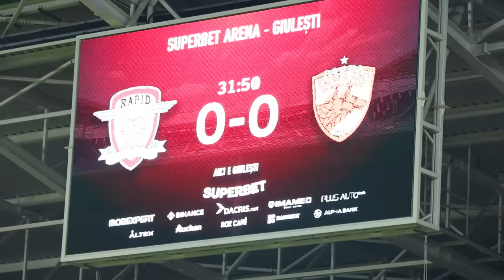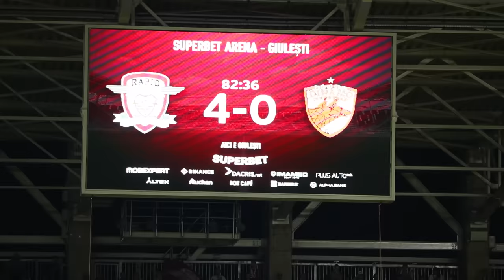WOW! Football in Eastern Europe is NEXT LEVEL 🔥⚽️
We fell in love with Rapid FC on our first ever European football match 3 years ago. It is our favorite football club in the world!!! Crazy and loyal fans, and insane atmosphere. Always great to be back in Bucharest, Romania to watch our favorite club plays.

RAPID BUCURESTI VS. DINAMO BUCURESTI

TIMESTAMPS:
00:00 - Dinamo fans got kicked out - pregame fights?!?!
1:13 - GAME START - wild crowd, aggressive game!
3:18 - Tackle in the box! PEANTLY KICK RAPID
4:44 - Wait -- what happened to Dinamo fans? (Protest?)
5:51 - 2ND HALF (best seats in the house for RAPID GOAL)
7:15 - The flood gates have opened
9:19 - RAPID FANS are LOUD until the LAST MINUTE!
10:35 - END GAME - (storm the field!)
12:16 - Huge MULTSUMESC to the volunteers & ANDREA